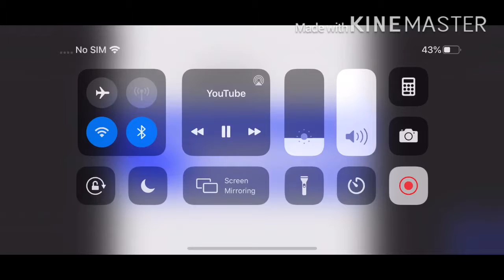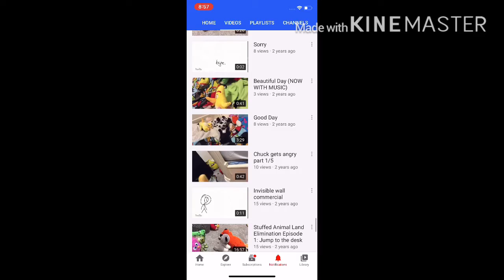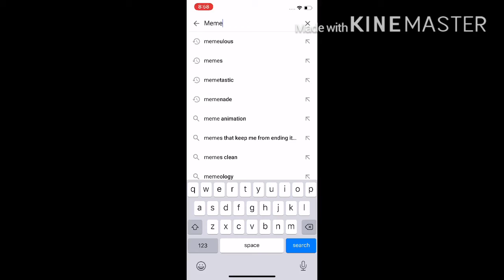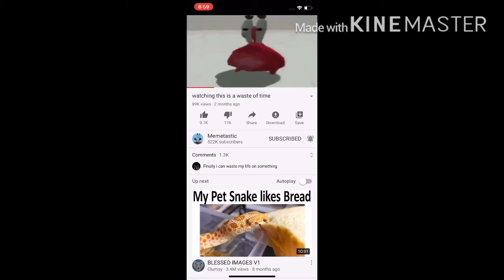The story behind when the [FULL DOCUMENTARY]